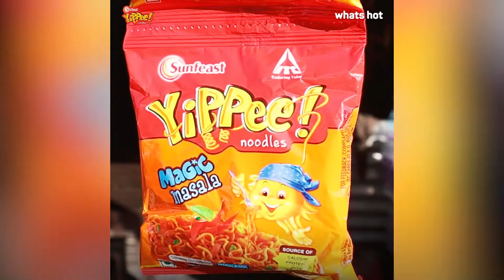A Special Meal At Zojila Pass With Sunfeast Yippee! Noodles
11 days, 9 places, one unforgettable journey.

Our expedition to Ladakh kickstarted on a truly high note - literally! As we made our way to Zoji La Pass, one of the most dangerous mountain roads in the world, we found ourselves at an elevation of 11,500 feet.
'It was here where our Food Trails began, with a delicious bowl of Sunfeast Yippee! Noodles'